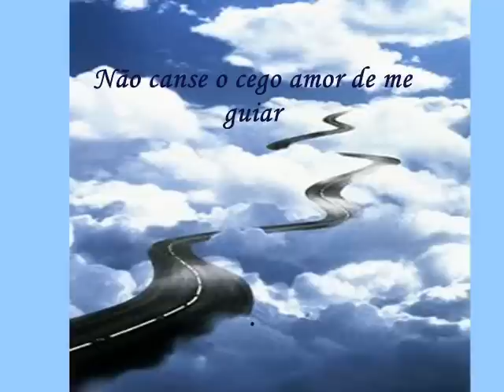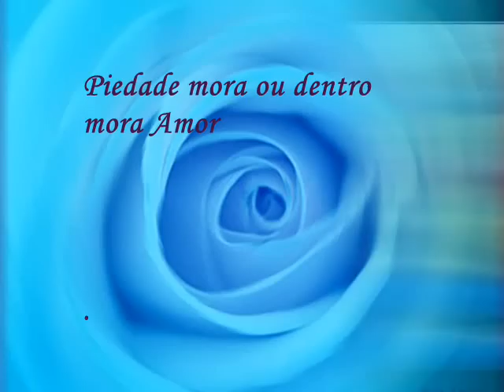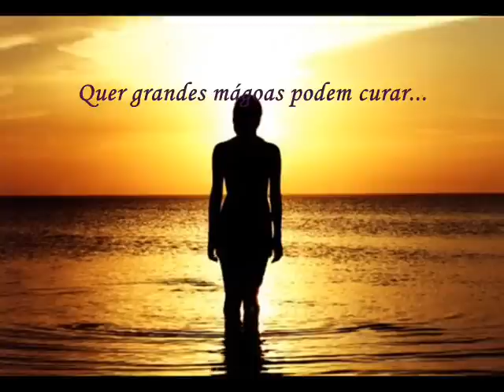Jorge Fernando /**Canta Luís de Camões**/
Quero aqui prestar homenagem a Jorge Fernando, este é sem dúvida um Homem de Fado e não só.
Todas as suas músicas teem umas nuances a fado e que ele tão bem sabe levar por outros caminhos na interpretação. Pois aqui o temos a cantar o nosso Luís de Camões com música de Carlos Gonçalves